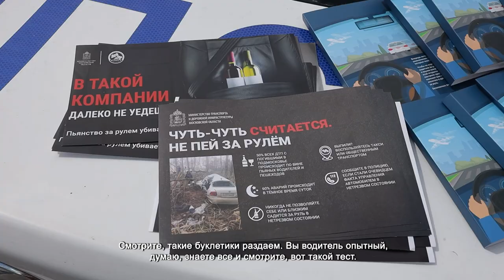В ХИМКАХ СТАРТОВАЛА АКЦИЯ «ТРЕЗВЫЙ ВОДИТЕЛЬ»